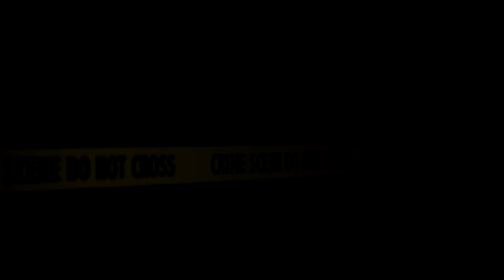2ND CHANCE HD - Official Music Video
Music production and video : Jean-christophe Ballarini  (Urban Traveller Production)

Explicit lyric content - Badass Urban Groove with vintage pianos, and dirty guitar and bass  ✨🎵🎧